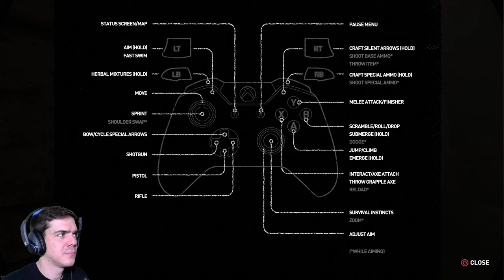Puzzle platforming Larával | Shadow of the Tomb Raider DLCs